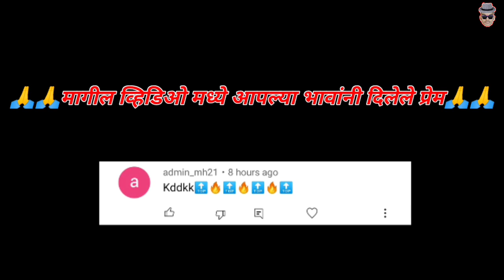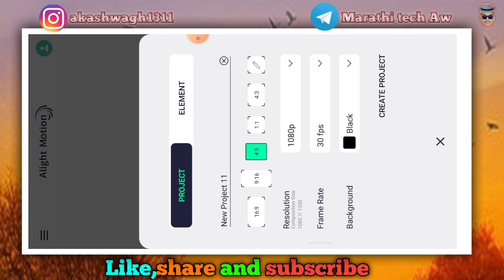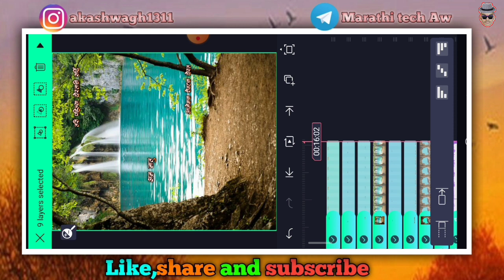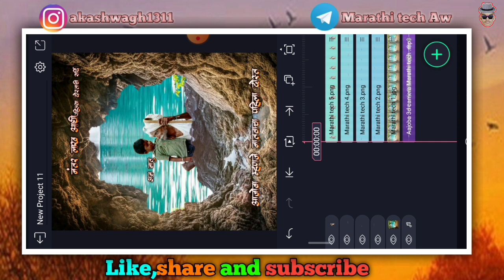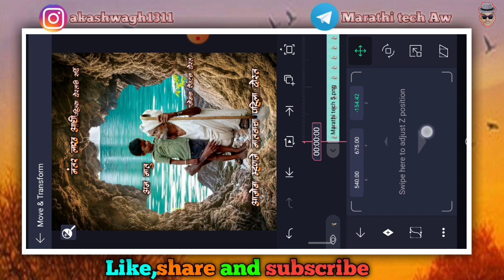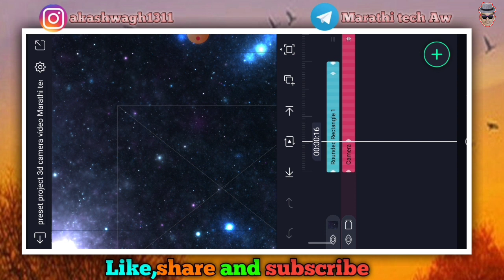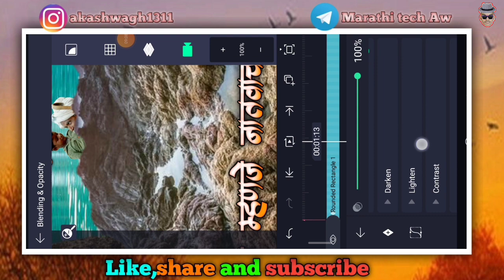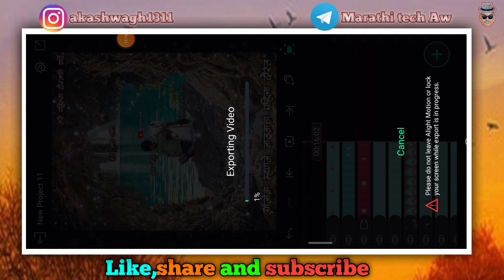नातू आणि आजोबा | 3d camera video editing in alight motion | New tutorial marathi tech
धन्यवाद.